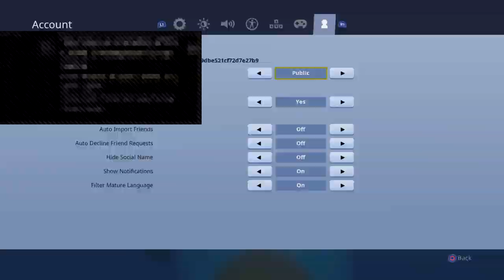Good Console Builder// You Know The Vibes;)